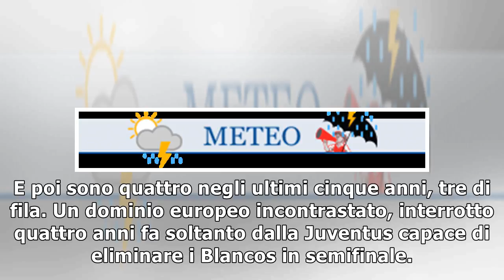Champions League, Real Madrid-Liverpool 3-1: spagnoli campioni per la terza volta di fila con Bal...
Champions League, Real Madrid-Liverpool 3-1: spagnoli campioni per la terza volta di fila con Bale e le papere di Karius
Protagonista assoluto della partita Bale, che entrato dalla panchina ha segnato due gol in 20 minuti che hanno piegato la resistenza dei Reds, fiaccat...